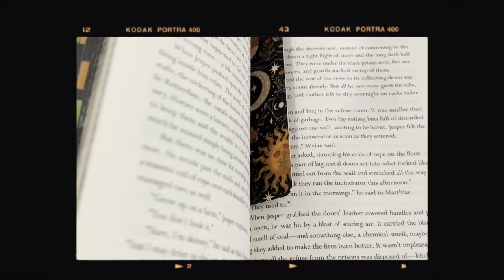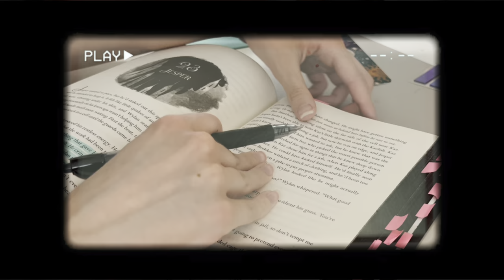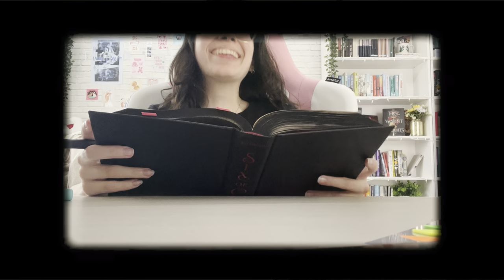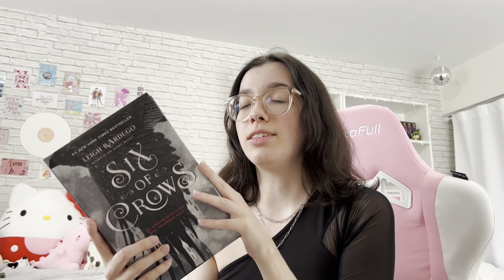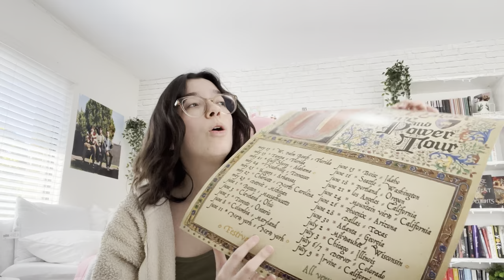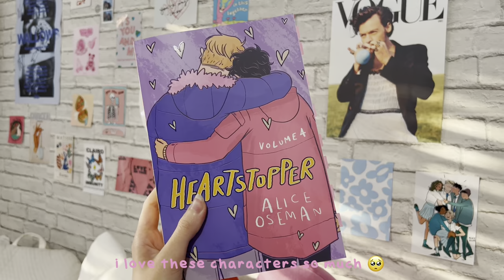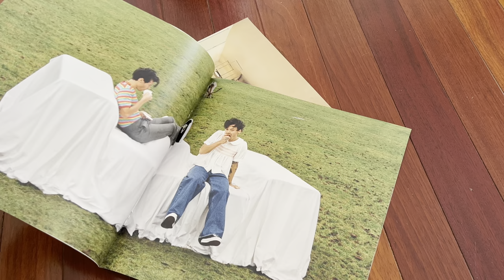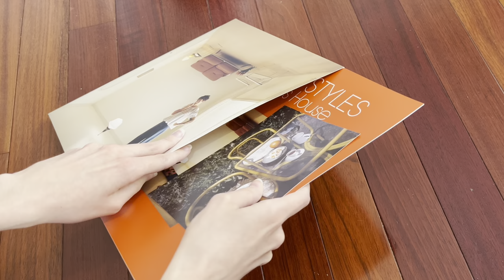rereads, signed books, halsey concert and unboxings 🌷 reading vlog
hey everyone! this video is going to be a weekly reading vlog. i reread some of my favorite books, went book shopping, saw halsey in concert and got some exciting book mail! i hope you enjoy

timestamps:
0:00 intro
6:12 reading
7:13 book shopping
8:48 reading updates / book haul / chatting
16:35 halsey concert
18:33 halsey concert recap aka me being d3ad
23:03 book mail
23:35 signed books!!!
23:49 more reading
24:16 harry's house vinyl unboxing